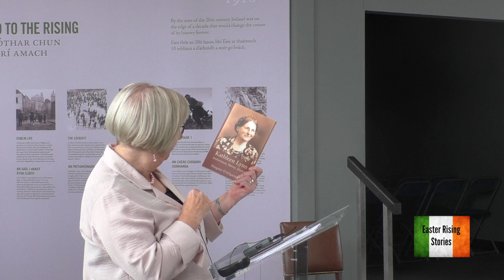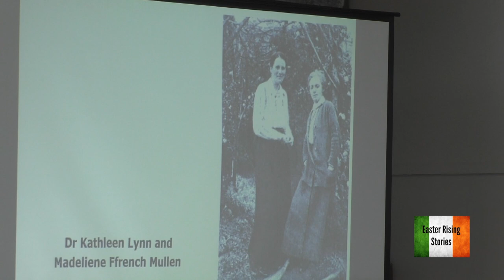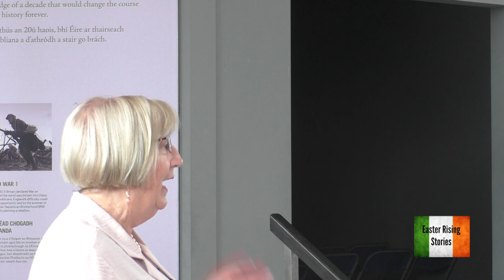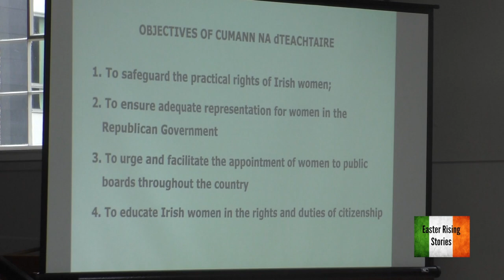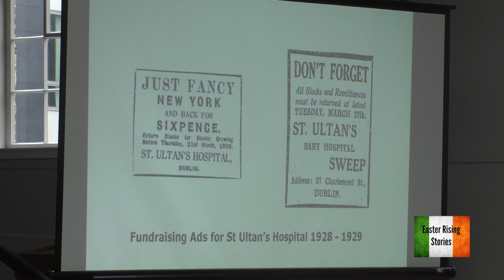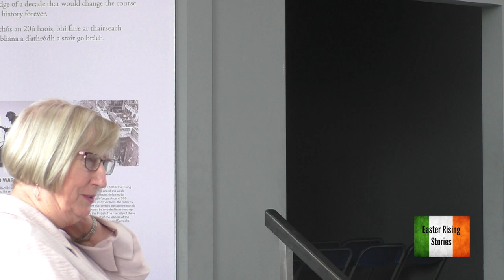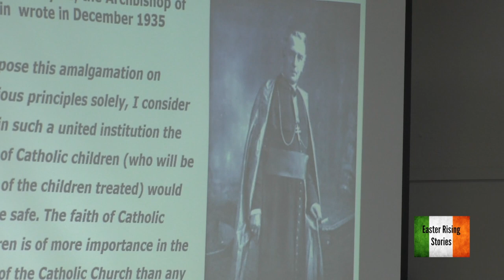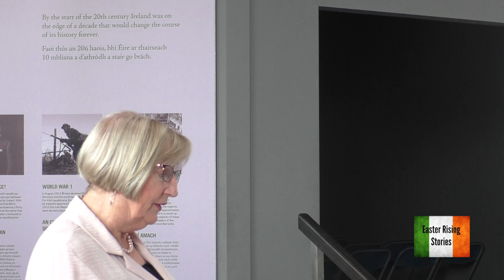Who Was Dr Kathleen Lynn?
Filmed by Marcus Howard. The story of patriot, Irishwoman and doctor Dr Kathleen Lynn is told by Noreen Byrne, Secretary of the 1916 Relatives Association. The speech is based on a paper written by recently deceased Dr Margaret O'Hogartaigh. This caring, compassionate innovative woman who spearheaded the hospital St Ultans to care for the inner city Dublin poor is being put forward as the name for the new children's hospital proposed for Dublin. This would be a fitting thank you to a woman who devoted her life to the care of the weakest in our society.